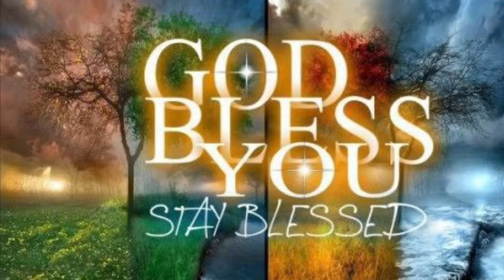Blessed Beyond Comprehension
The truth is, material possessions is not the blessing.  God is the Blessing.  If you have God in your life you are blessed beyond comprehension.

Psalms 1; 32:1; 146:5, Matthew 5